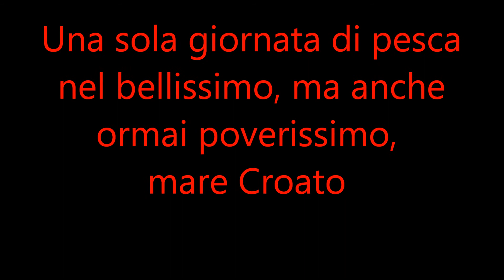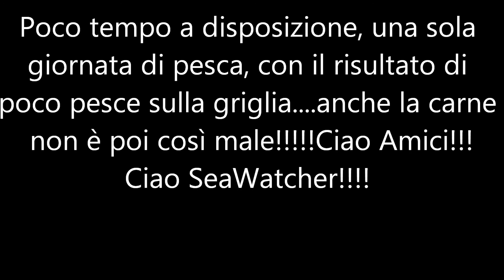Pesca Sub Croazia 01-07-13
Dopo una settimana di lavoro in Croazia sono rientrato in Italia, ho potuto dedicare un solo giorno alla pesca in apnea con scarsi risultati, si pesca molto profondo, il mare è bellissimo come anche i fondali e i luoghi, ma la pesca professionale e con le bombole, hanno devastato un mare, che un tempo doveva essere ricchissimo, ho fatto diverse immersioni di lavoro con ARA , anche a profondità elevate il pesce è scarsissimo, il poco che c'è è molto spaventato dalle bolle. non è un bel segno. speriamo che un giorno quando la pesca professionale sarà bandita e anche gli ultimi bracconieri estinti, il mare possa ripopolarsi come un tempo.